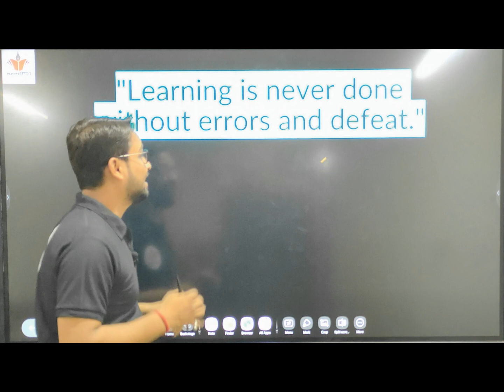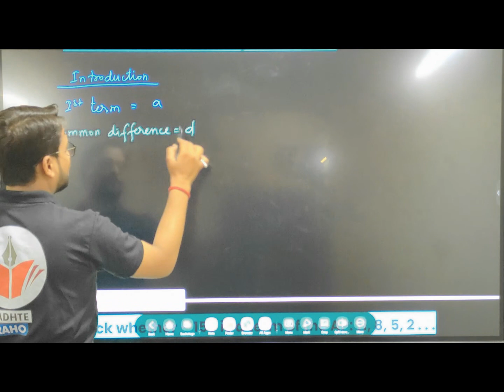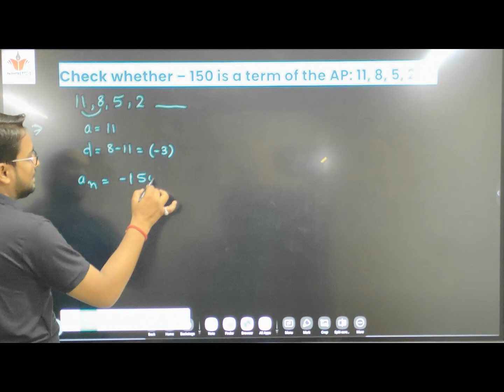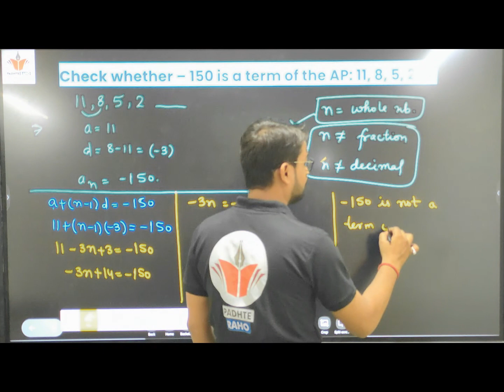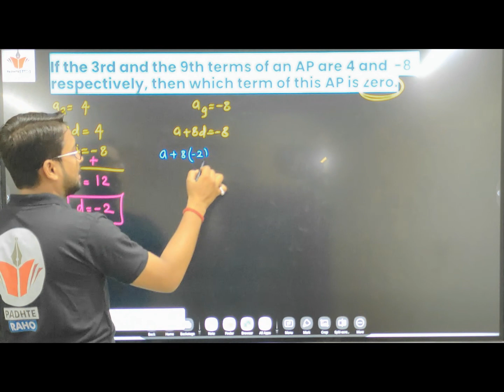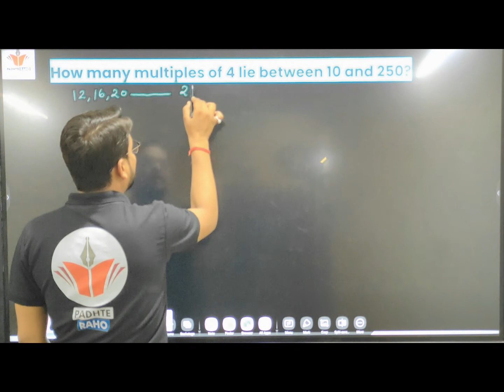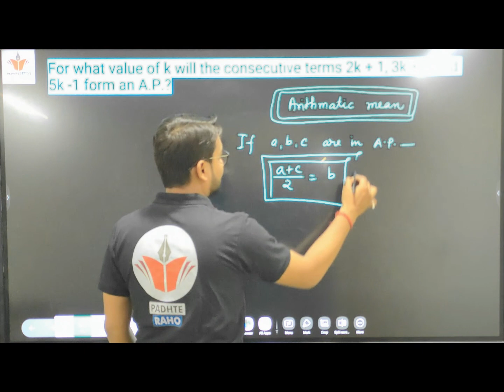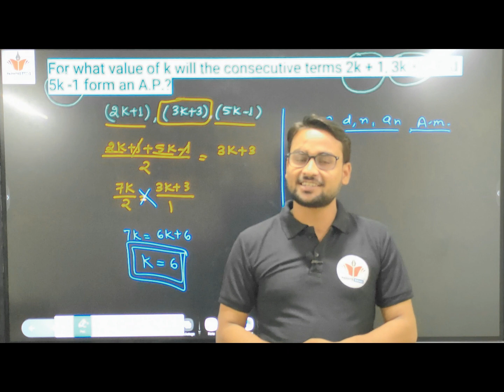Arithmetic Progression | AP - CLASS 10th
participate in our 1k padhteraho family ❤

Us on Instagram Join us

On Telegram how to choose stream after